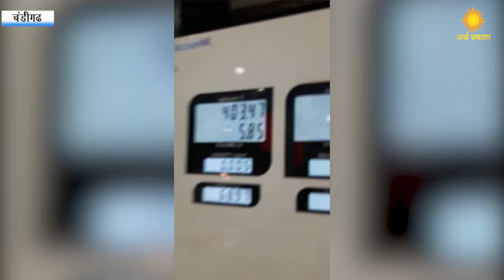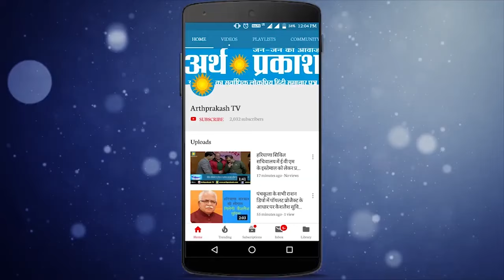Breaking || लोगों को लूटने में लगा है चंडीगढ़ का ये Petrol Pump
Breaking || लोगों को लूटने में लगा है चंडीगढ़ का ये पेट्रोल पंप || Arth Parkash TV